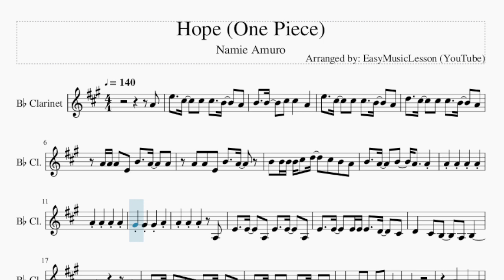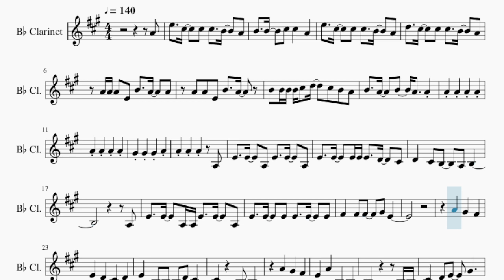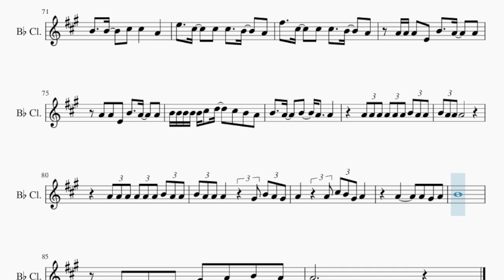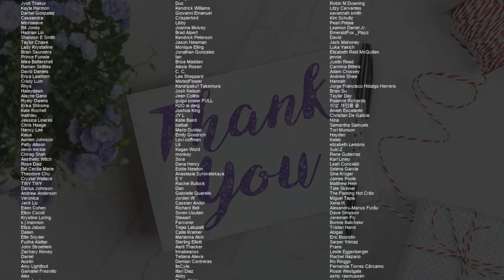Clarinet Sheet Music: How to play Hope (One Piece) by Namie Amuro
Comment and let us know how the videos have helped you. It keeps us going! :)Here is a sheet music/tab video on the song Hope (One Piece) by Namie Amuro on the clarinet. A clarinet sheet music arrangement which is transposed to notes that are easily played by clarinet, for the song Hope (One Piece) by Namie Amuro.

EasyMusicLesson teaches you to play the your favorite instrument, through well-arranged sheet music so that you too can learn how to play Hope (One Piece) by Namie Amuro on the clarinet as fast as you can. A clarinet sheet music with backing tracks to help your play the song better.

Chords of Clarinet arrangement:
C Maj   E Min   C Maj   D Maj   E Min   C Maj   D Maj   E Min
G Maj   C Maj   D Maj   E Min 7   C Maj   D Sus 4   G Maj   C Maj
D Sus 4   D Maj   E Min   C Maj   D Sus 4   C Maj   E Min   C Maj
D Maj   E Min   G Maj   C Maj   D Sus 4   D Maj   E Min   C Maj
D Sus 4   G Maj   D Maj   G Maj   C Maj   D Maj   E Min   D Maj
C Maj   G Maj   E Min   D Maj   C Maj   G Maj   D Sus 4   D Maj
C Maj   E Min   C Maj   D Maj   E Min   G Maj   C Maj   D Sus 4
D Maj   E Min   C Maj   D Sus 4

Melody notes of Clarinet:
A4 E5   C#5   C#5 C#5   B4   A4
B4   B4   C#5 C#5   A4
E5   C#5   C#5 C#5   B4   A4
D5   C#5   C#5 C#5   B4   A4
A4 A4 A4 E4 B4   A4   A4
A4 A4 E4 B4   A4
B4 B4 B4 B4 C#5 D5   C#5 B4 A4
E4   E4   A3 E4   E4   A3
E4   E4   E4 E4 E4   D4   C#4
D4   C#4 B3   A3 B3
A3
E4   E4   A3 A3 E4   E4   A3
E4   E4   E4 E4   E4   E4
F#4   F#4 F#4   G#4 E4
E4   B3 B3   D4 C#4
B3 A3
A4   G#4   F#4
E4   A4   A3   B3
B3 B3
C#4   D4 E4   G#4
A4   A4 A4 A4 F#4 F#4 A4 F#4 F#4
A4   A4 A4 A4 A4 F#4 F#4 A4 F#4 F#4
B4 A4 A4     A4 A4 A4
G#4   A4 E4 G#4 A4 B4
A4
A4 A4 A4 A4 A4 A4 B4 A4 A4
B4 A4 A4 A4   G#4 B4 A4 G#4
A4   A4 C#5 B4 G#4 A4
A4     A4 G#4 A4
B4
E4 E4 E4 G#4 A4 B4 A4
E5 E5 E5 G#4
G#4 G#4 A4 A4
A4 A4 A4 A4
A4 E5   C#5   C#5
C#5   B4   A4 B4   B4   C#5
C#5   A4   E5   C#5   C#5
C#5   B4   A4 D5   C#5   C#5
C#5   B4   A4 A4 A4 A4 E4
B4   A4   A4 A4 A4 E4
B4   A4   A4 B4 B4 B4 B4 B4 C#5 D5
C#5 B4 A4 B4   A4   B4
A4   A4
C#5   B4   A4 F#5   C#5   C#5
A4 A4 A4 B4 A4 A4 B4 A4 A4 A4
G#4 B4 A4 G#4 A4   A4
C#5 B4 G#4 A4     A4
A4 G#4 A4 B4